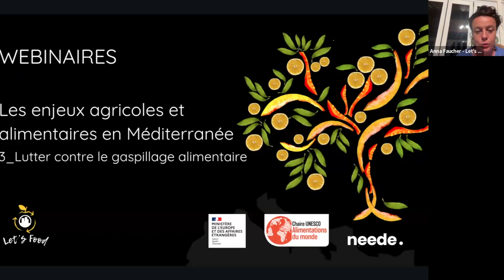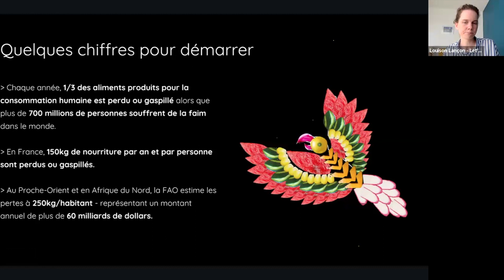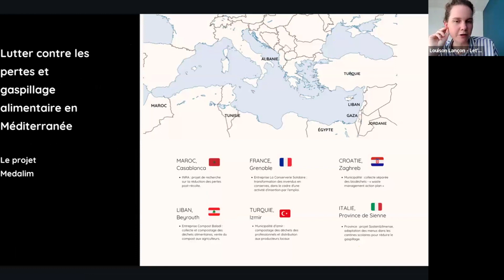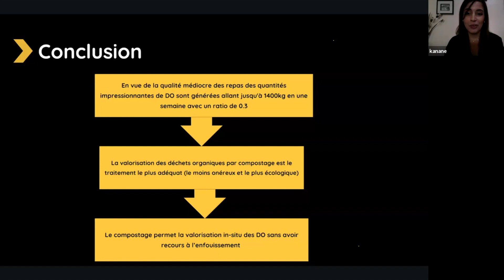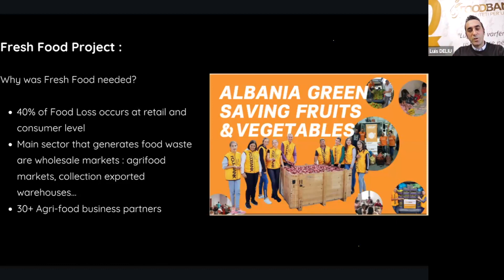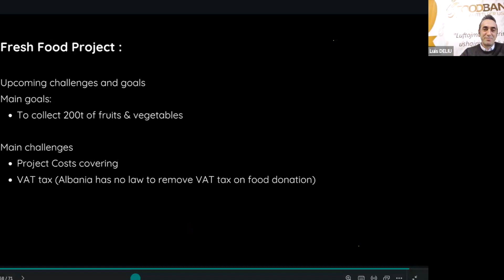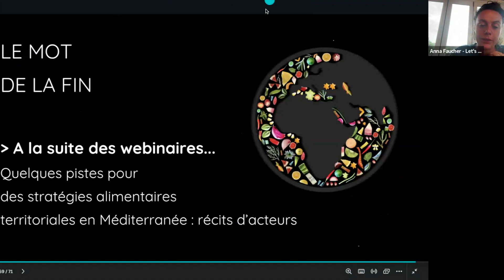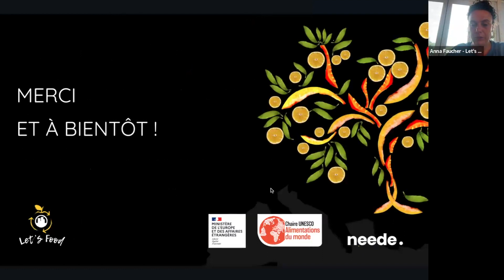Webinar #3 : Fighting food waste (english version)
Between December 2023 and May 2024, Let’s Food is organizing 6 thematic webinars in order to create spaces for exchange, disseminate good practices and encourage the exchange of experiences between stakeholders of Mediterranean food systems.

The 6 themes covered are:
- Training on food related issues
- Raise children's awareness of sustainable food
- Fight against food waste
- Produce quality local food
- Develop market opportunities for local producers
- Fight against food insecurity

This video is the replay of the third webinar dedicated to fighting food waste, organized on February 14, 2024.

Interpretation provided by:
- Sophie Bacquelaine (French - English)
- Silvana Kattar Monseur (French - Arabic)